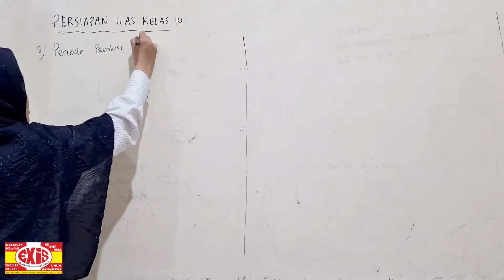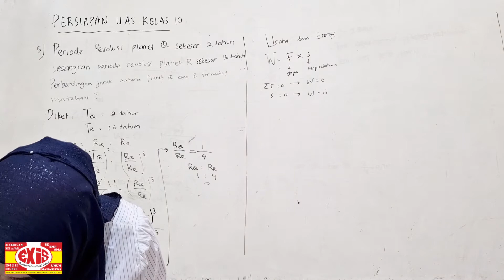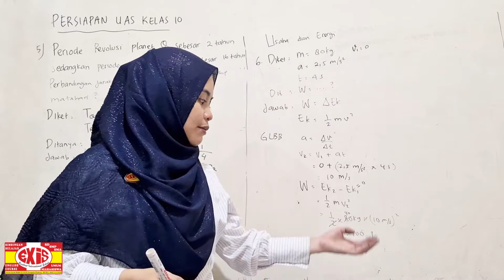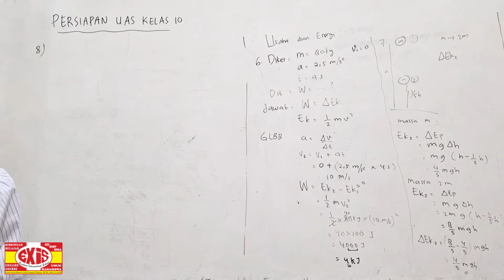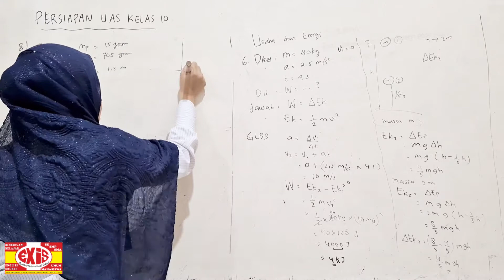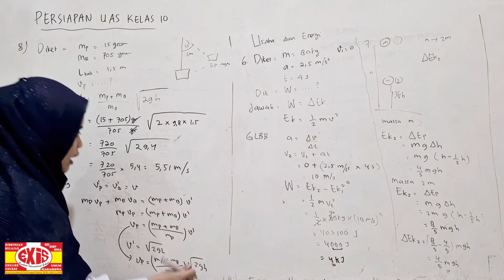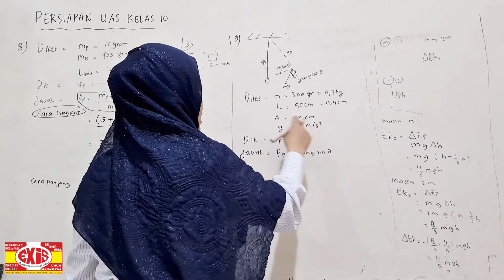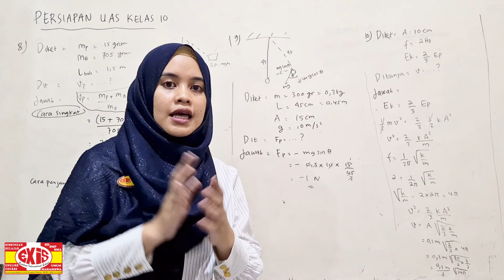PERSIAPAN UAS 2020 FISIKA KELAS 10 SMA PART 3-1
Bimbingan Belajar Online Bimbel EXIS